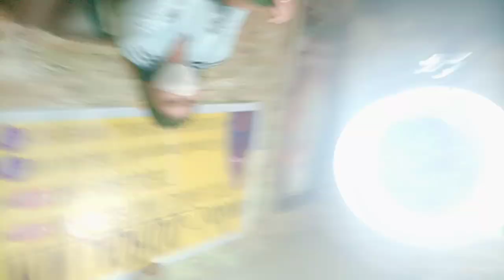DI KINAYA NI ATE ANG SAKIT NAMAGA SA KUKO NYA.(behind the scenes)